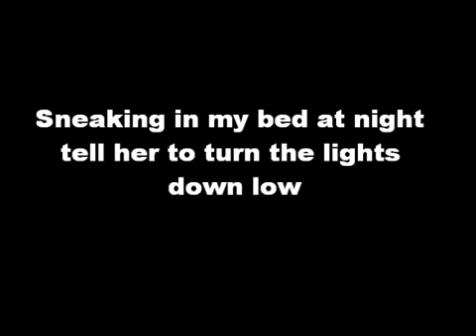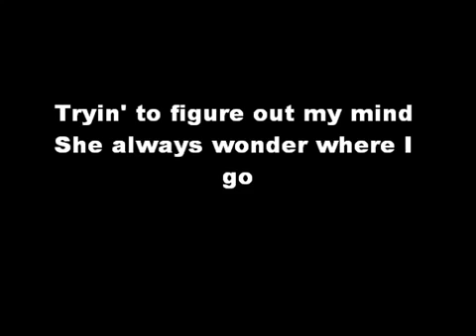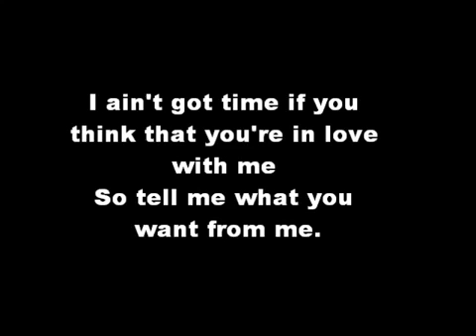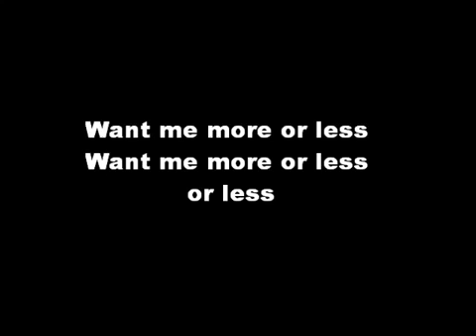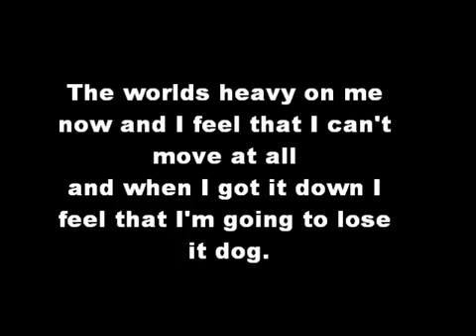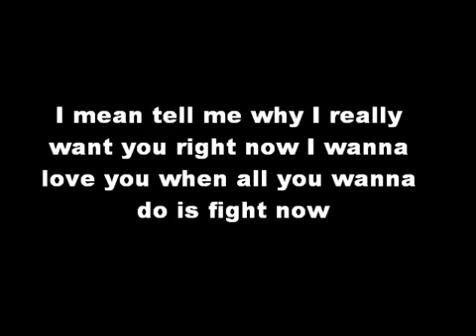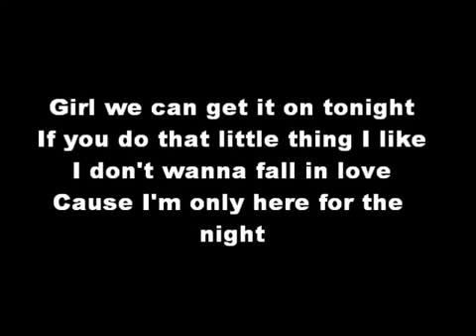Hoodie Allen Feat OCD Moosh and Twist - Two Lips Lyrics